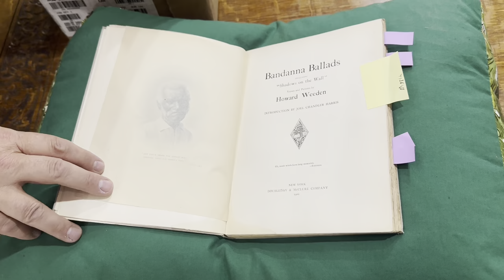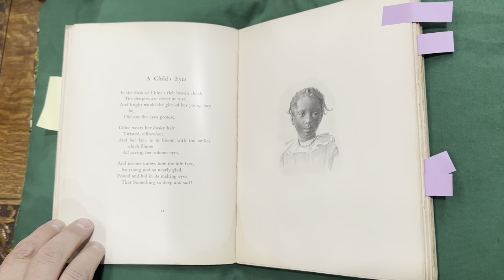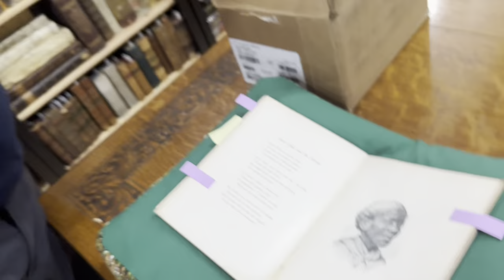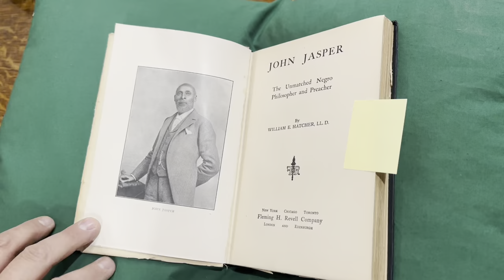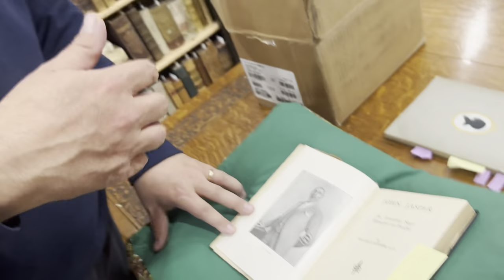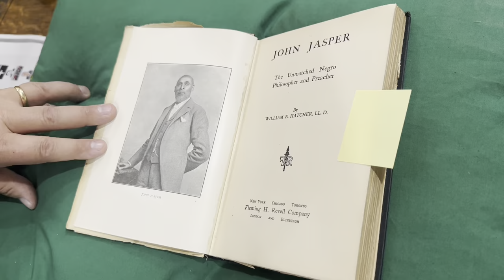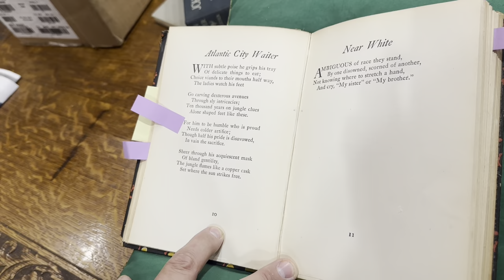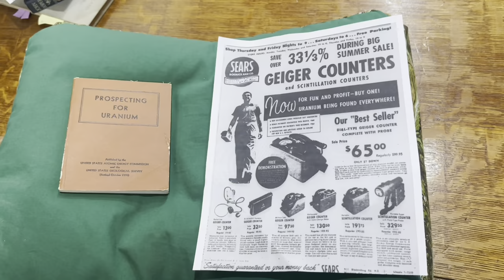Black History in Portraits, Poetry, and Sermons 📚 Buy Day Friday 📚 February 23, 2024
To finish Black History Month, this week's rarebooks give us a glimpse into the rapid cultural changes in American society taking place between the Civil War and the Harlem Renaissance!

Hear about an artist who depicted black Americans in a radical new way, a preacher who reached crowds of thousands in the post-War South, and a poet who came to embody the spirit of the Harlem Renaissance.

Have old books you'd like to part ways with? 📚 We host open book buying hours every Thursday from 2pm-6pm at our main store (1302 N. 3rd Street in Harrisburg).